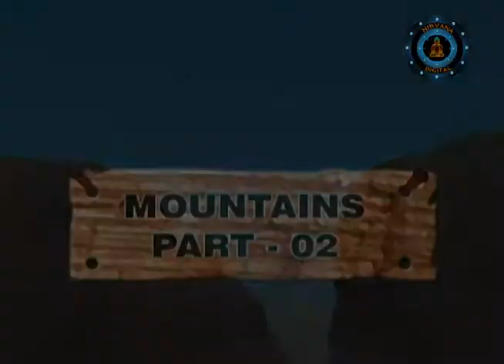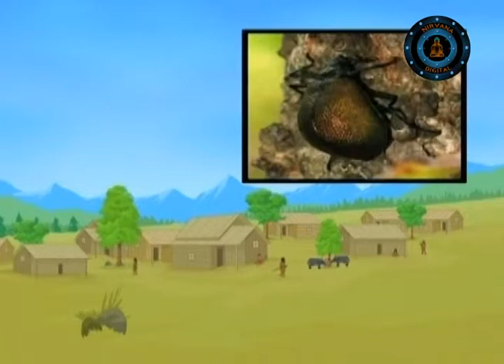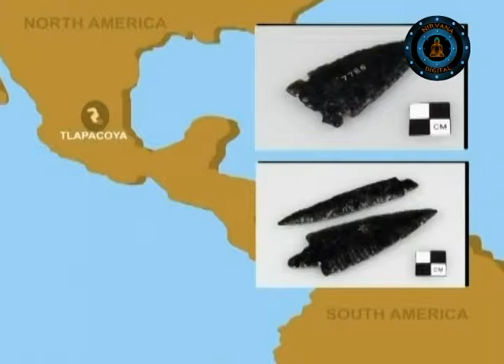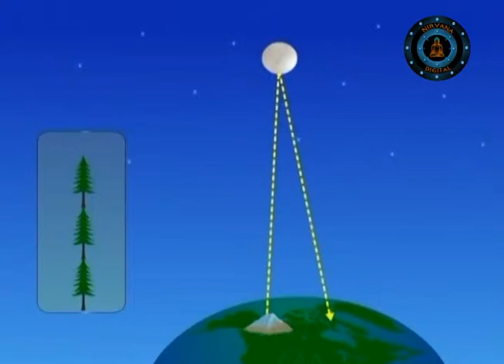Mountains of the World Episode 02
A mountain is a large landform that stretches above the surrounding land in a limited area usually in the form of a peak. A mountain is generally steeper than a hill. The adjective montane is used to describe mountainous areas and things associated with them. Mountains are formed through tectonic forces or volcanism. These forces can locally raise the surface of the earth by over 10,000 feet (3,000 m). Mountains erode slowly through the action of rivers, weather conditions, and glaciers. A few mountains are isolated summits, but most occur in huge mountain ranges.